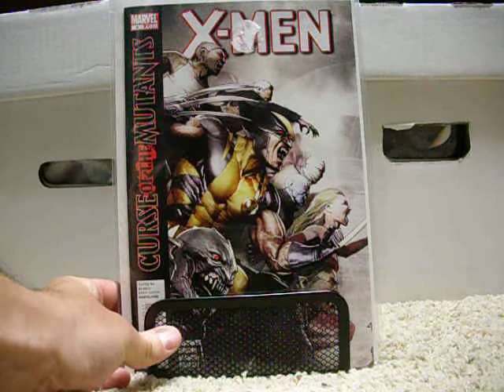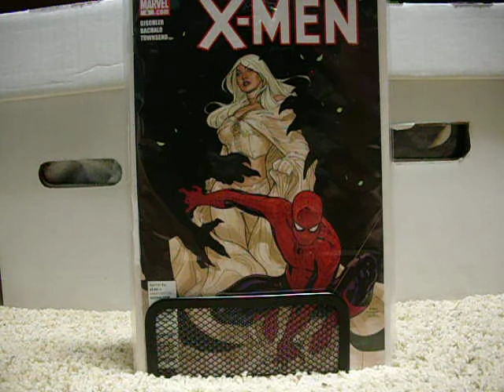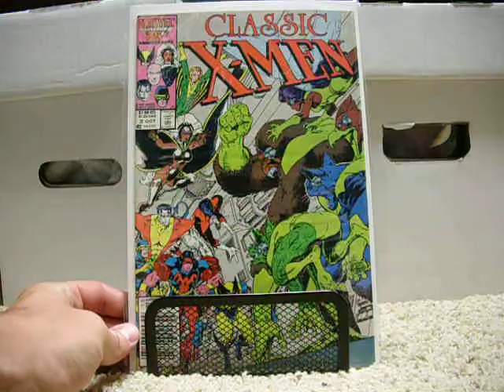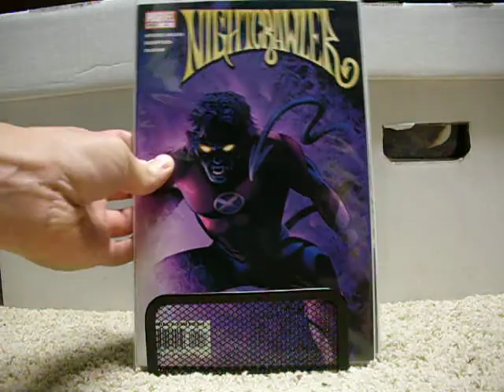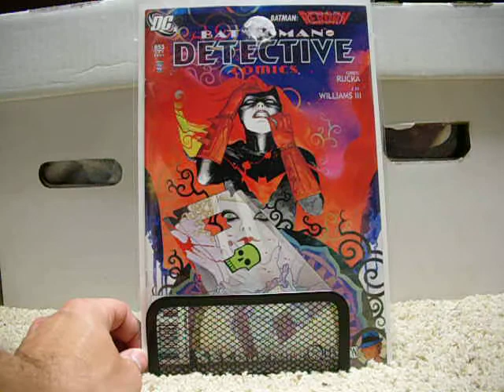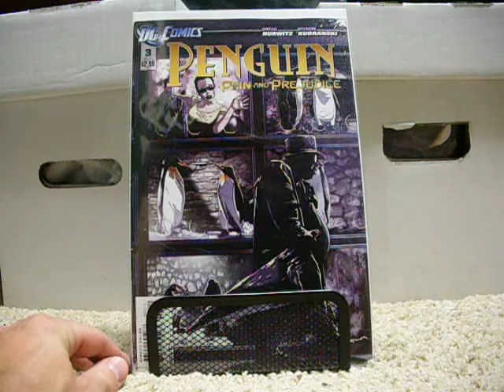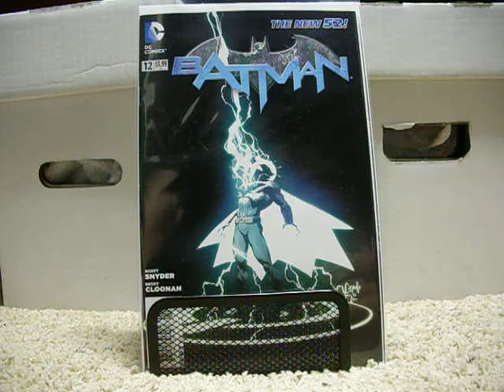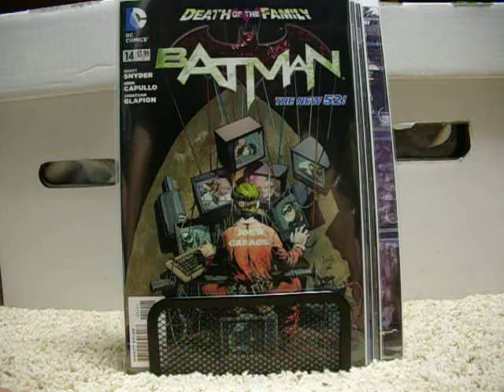I'm back!!!!! with a new haul and a few updates!!!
Hey everyone hope all is well. After a long hiatus I have finally returned and I'm glad to be back. Missed everyone and all the videos and now it's time to play some serious catch up with you all. Life gets in the way sometimes but you got to overcome and get back on the path. So in saying that lets do this!!!